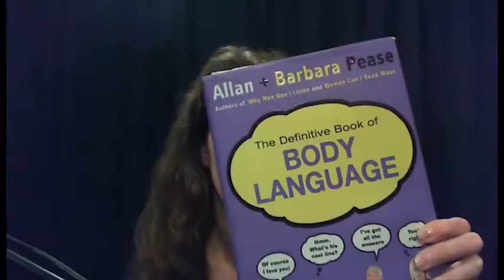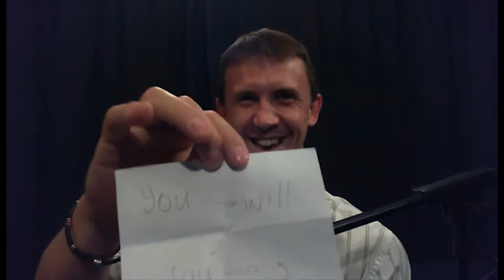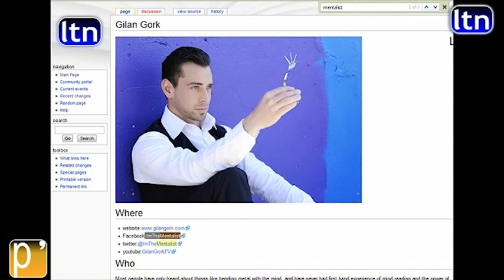Lets Talk Possibility Episode 11: The Mentalist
=Guests=
*Gilan Gork

=Topics=
*We all possess so much potential.  We hear this so often, but do we really know what that statement means? Weve asked Gilan to come into the studio to share with us his views, and demonstrate how much potential we all really possess
*What is Mentalism?
*What do you do?  You say you dont have super natural powers, but powers that we can all develop.  What are you referring to?
*How did you get into Mentalism? and why?
*What are you trying to teach or show people?  What is it that people learn from you bending spoons that they can take into their lives that is useable?

**Body Language is best used when read in clusters and keeping in mind the context.

*MOVIE-  Derek Sivers: Weird, or just different?
**"There's a flip side to everything," the saying goes, and in 2 minutes, Derek Sivers shows this is true in a few ways you might not expect.